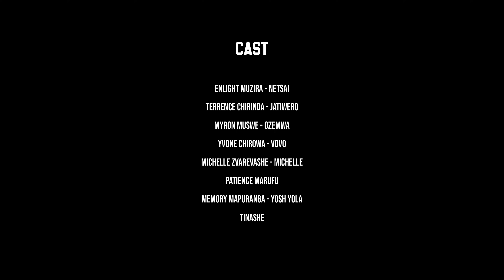Hasha Ep 10 (Final Episode)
Directed By @Benny_Tike